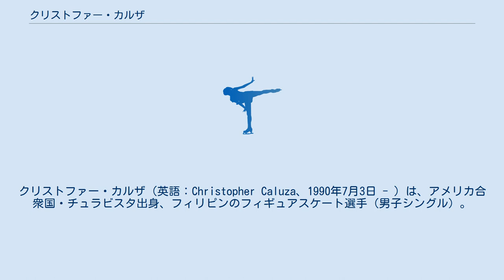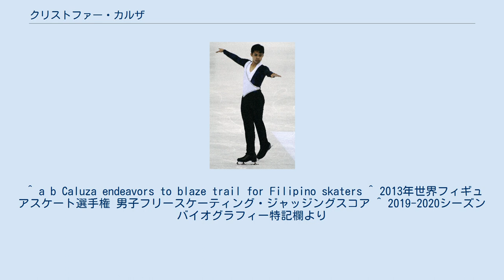クリストファー・カルザ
クリストファー・カルザ（英語：Christopher Caluza、1990年7月3日 - ）は、アメリカ合衆国・チュラビスタ出身、フィリピンのフィギュアスケート選手（男子シングル）。
 2012年ババリアンオープン3位。
 7歳の時にスケートを始める。
クリス・クニエリムの母の勧めでスケートのレッスンを受けるようになる。
2011年には全米選手権のシニアクラスに初出場し19位。
 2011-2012シーズンより、所属をフィリピンに移す。
ババリアンオープンは自身初の国際大会にして3位に入りメダルを獲得。
 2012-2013シーズン、四大陸選手権では本人からも「今まで最高の出来」という演技を行い、前年より順位を下げたものの14位。
フィリピンの世界選手権の代表選考がかかっており、フィリピンの選手で最上位だったために代表に選出された。
世界選手権ではSPでコンビネーションを2回跳ぶというルール違反をしたため、点数が伸び悩み、FSに進出することはできなかった。
 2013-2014シーズンを最後に競技から退いていたが、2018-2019ソーズンより復帰した。
 ^ a b Caluza endeavors to blaze trail for Filipino skaters ^ 2013年世界フィギュアスケート選手権 男子フリースケーティング・ジャッジングスコア ^ 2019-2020シーズン バイオグラフィー特記欄より